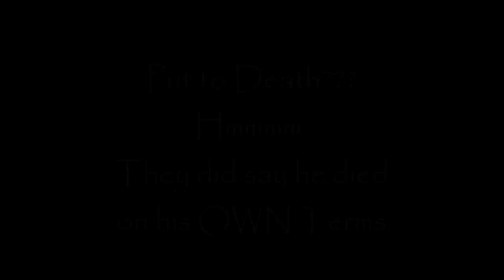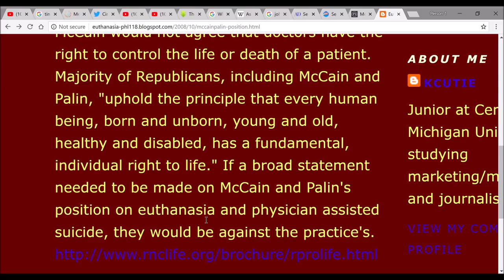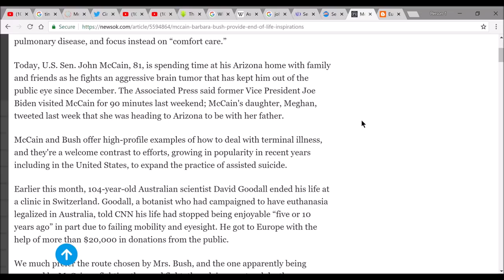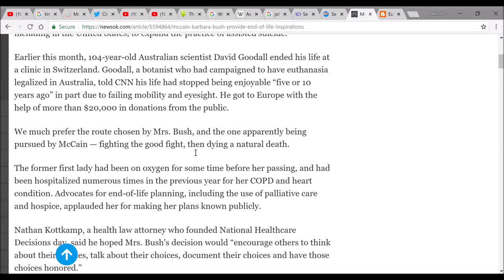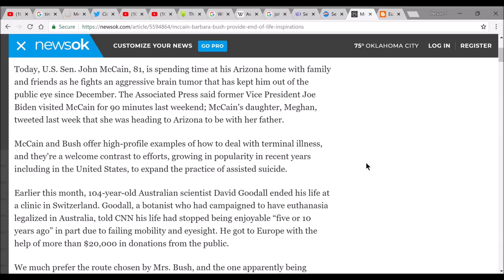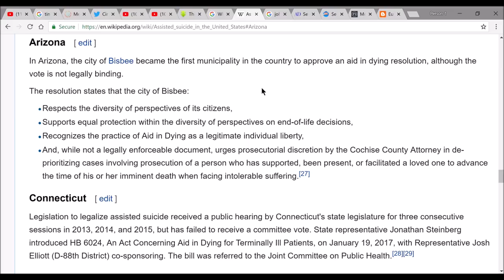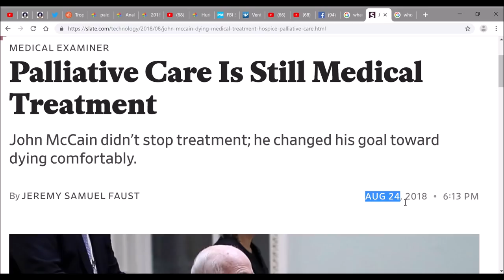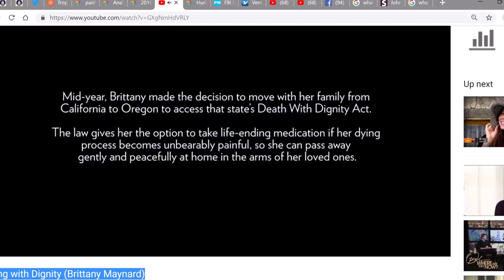"On His Own Terms"- What It REALLY means!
Along with some evidence, most of this is strictly my personal opinion and in no way am I saying he died on any other terms than what has been stated. All is speculative, however the pieces of the puzzle do seem to fit nicely.
Please Watch Video in Full to be able to grasp the whole concept of what I am saying. You may be surprised!